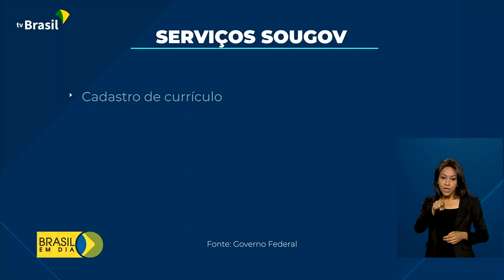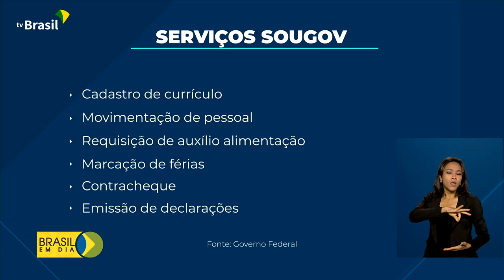Portal sougov.com disponibiliza 42 serviços digitais para servidores públicos federais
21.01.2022 - O portal sougov.br, do Governo Federal, lançou mais 8 serviços digitais. Fique por dentro.